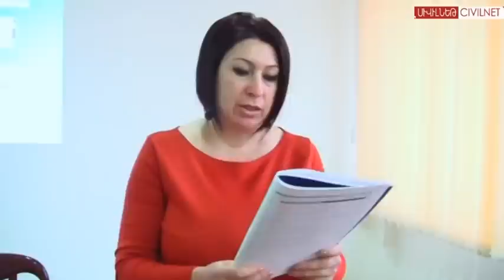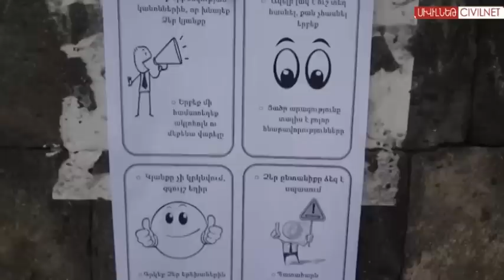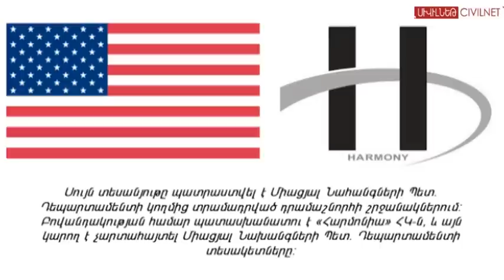Համայնքի խնդիրների լուծումը նաև կամավորությամբ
«Հարմոնիա» հասարակական կազմակերպության ծրագրերի ղեկավար Վարդուհի Դադունցը ներկայացնում է Աշտարակում իրականացրած «Համայնքային նախաձեռնություններ երիտասարդների մասնակցությամբ» ծրագիրը, որոնց արդյունքում ստեղծվել է հասարակական երկու կազմակերպություն և լուծվել են համայնքային մի շարք խնդիրներ: